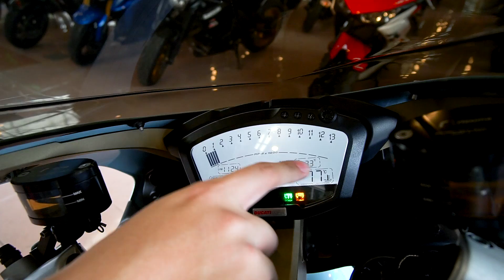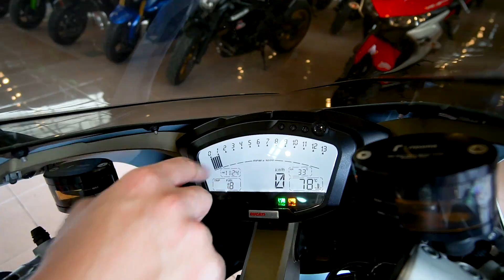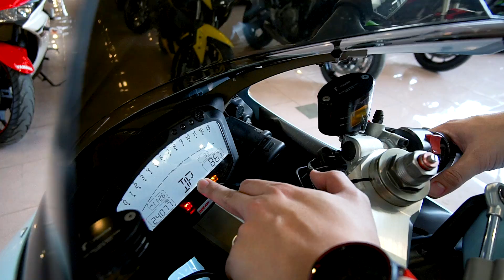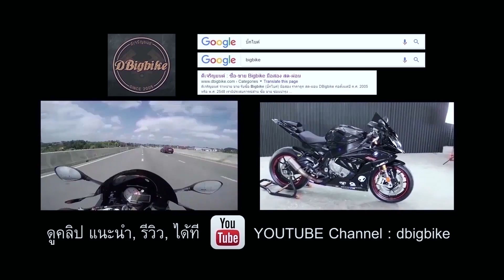รีวิว Ducati Superbike 848 EVO ท่อ Akrapovic กันล้มซ่อนใต้เปลือกเพื่อ!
พาชมรายละเอียดและของแต่ง กับ Ducati 848 Superbike

Emailติดต่อช่อง

 รีวิว รถมือสอง review